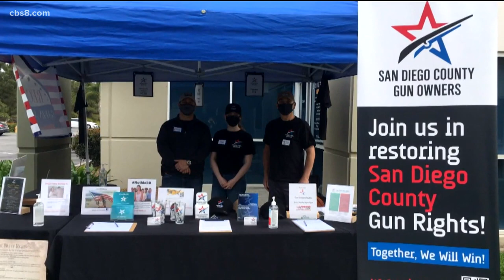Newsom announces the State of California will appeal the overturning of California’s gun ban law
Federal Judge Roger Benitez overturned the ban earlier this month. California was given 30 days to appeal this decision following the judge’s ruling.